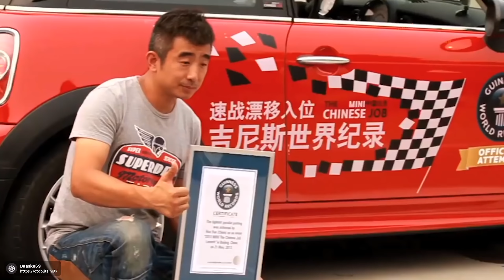Kemampuan Supir Truck Ini Sungguh Luar Biasa dan Mencengangkan Melebihi Level Dewa!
Kalau biasanya sopir bus di Indonesia itu terkenal dengan aksi ugal-ugalan atau menyeramkan nyetirnya, ternyata banyak sopir diluar sana yang memiliki skill dewa loh guys! Mereka bisa menyetir tanpa memiliki tangan, muter 270 derajat, bahkan selalu menyetir dengan mundur!

Penasaran sama kelanjutannya? Mending tonton videonya sampai habis ya!

Dulunya ini adalah channel Calon Atlet, dan sekarang diganti menjadi Bukan Calon Sarjana. Kita bakalan upload konten2 yang pastinya menarik buat kalian :D

Bukan Calon Sarjana adalah Channel kedua dari Calon Sarjana yang akan diisi dengan topik-topik ringan, lucu, menarik dan juga tetap bermanfaat.